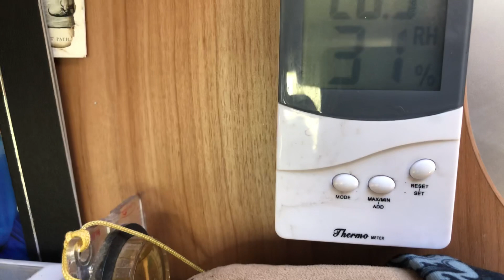Vapour barrier is it a myth 🚐☕️☕️🙏🏼🏴󠁧󠁢󠁥󠁮󠁧󠁿🌈🙏🏼💙❤️💙❤️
Morning campers, is the vapour barrier a myth with no ventilationEverything will get condensation bye-bye